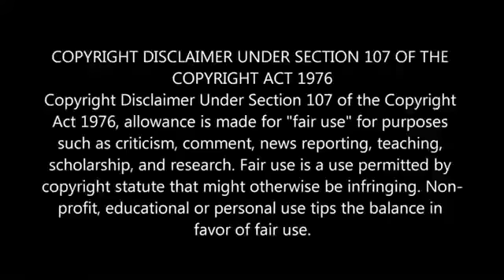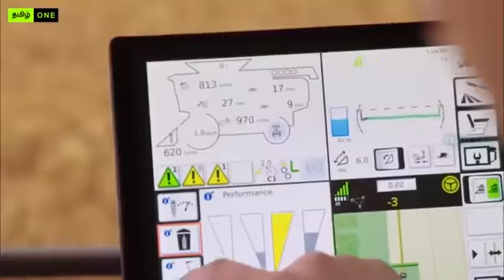GREEN WORLD ORGANIC supply opc private limited(6)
GREEN WORLD ORGANIC